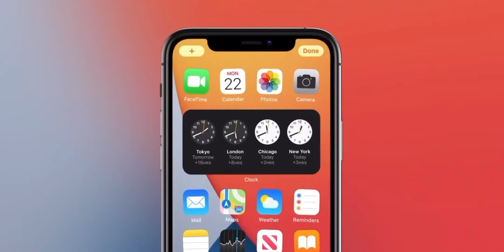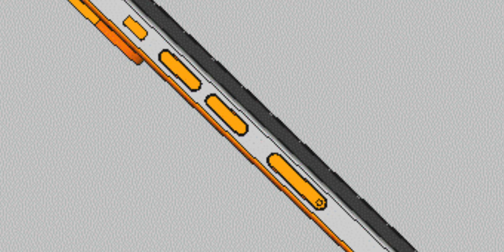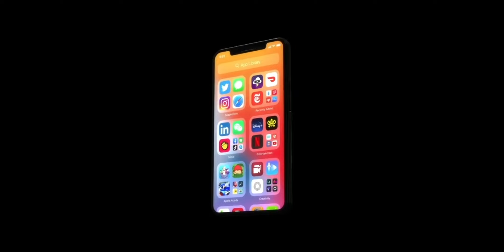FILTRAN EL iPhone 13 Detalladamente Y Nuevo SISTEMA OPERATIVO / Ultimas Noticias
Jon Prosser filtro los planos CAD del próximo iPhone y sin duda alguna esto nos confirma una gran cantidad de rumores y filtraciones que habían sobre este dispositivo